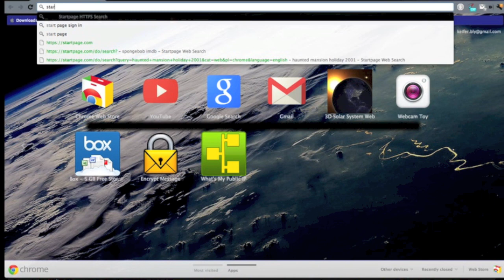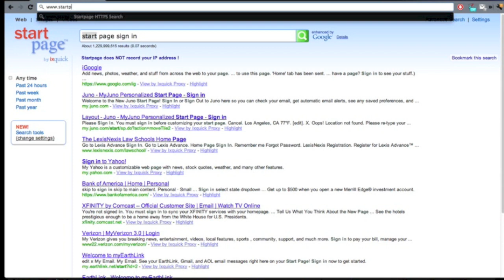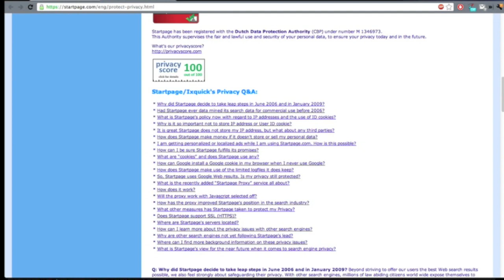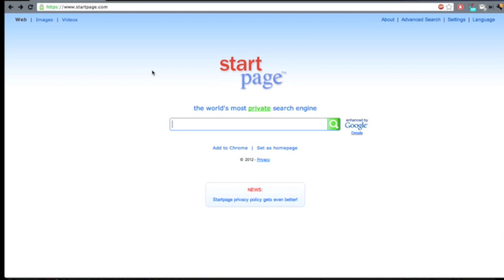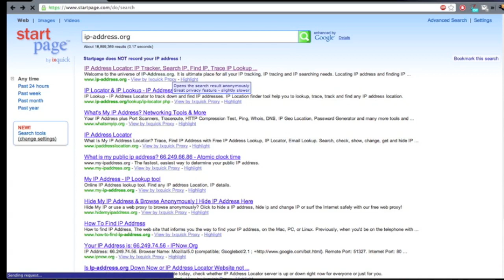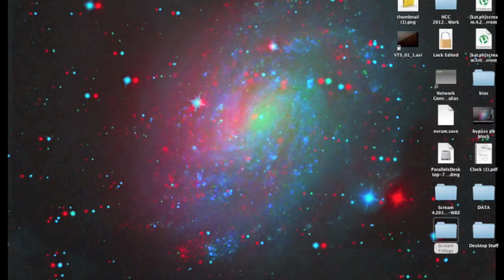Start Page Search Engine Review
I review the search engine called Start Page, a more private search engine than Google or Yahoo.